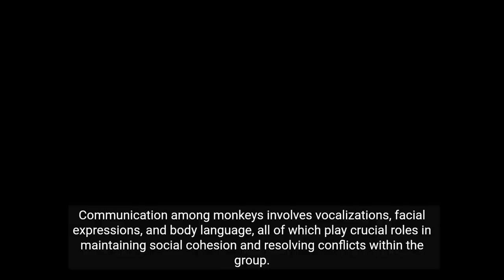"Monkey Marvels: Exploring the Playful World of Primate Intelligence 🐒🌍"